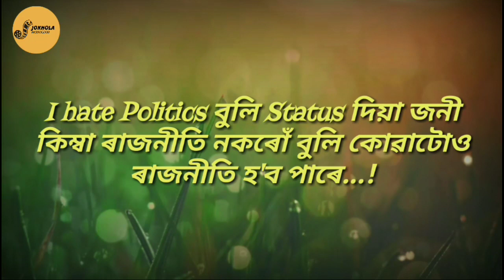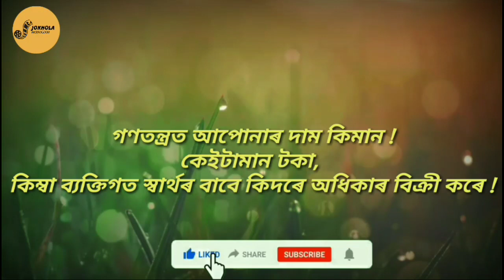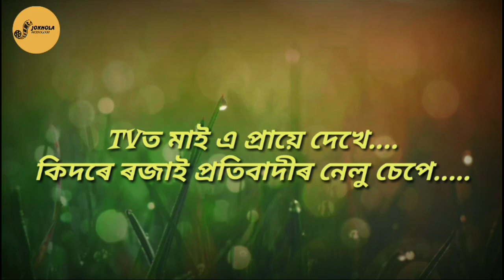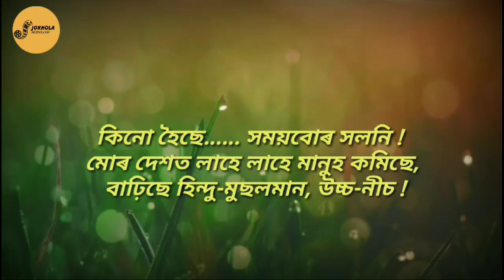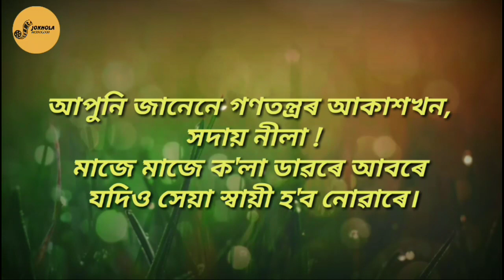ৰাজনীতিৰ নীতি // অসমীয়া কবিতা // আমিনুল হক ( Assamese Poem // By Aminul Haque )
This poem is written against the backdrop of the current political situation in India and Assam.
  I hope you enjoy my poem.

Poem :- Rajnitir Niti
Poet :- Aminul Haque
Recitation :- Aminul Haque
Editing & Music :- Atikur Rahman.